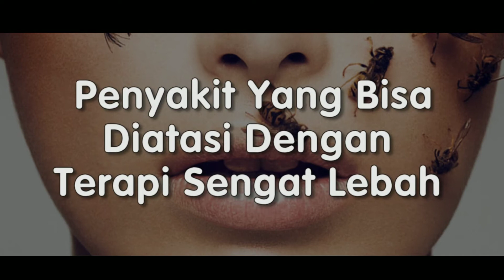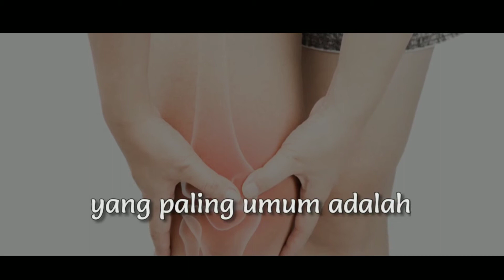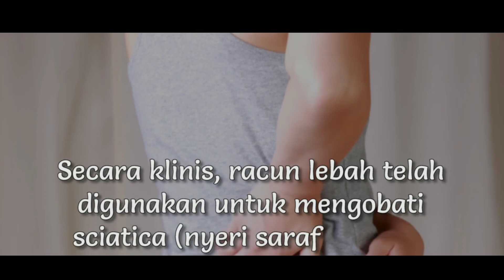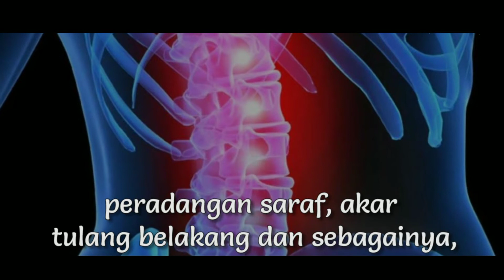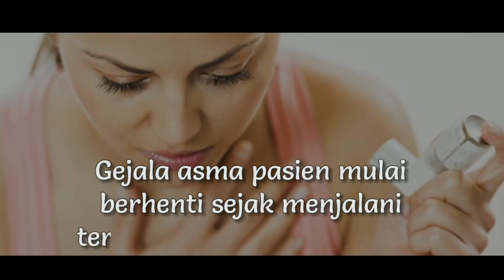TERAPI SENGAT LEBAH 🛑 Terbukti Ampuh Menyembuhkan Berbagai Penyakit‼️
terapi sengat lebah bisa mengurangi ancaman penyakit yg menyerang, bisa yg terkandung dalam sengatan lebah mampu menangkal timbulnya penyakit pada tubuh.